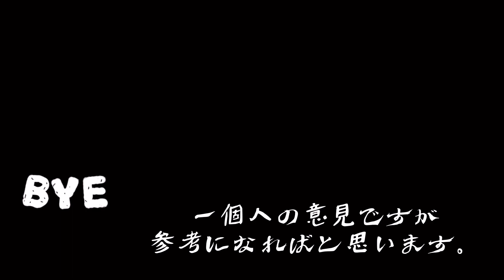グレゾーンの子の働き方